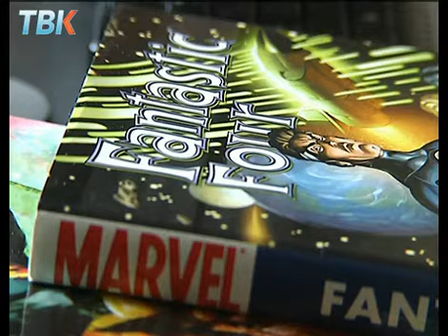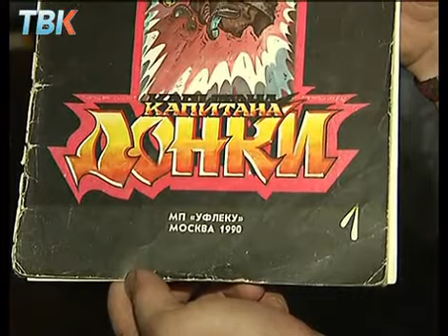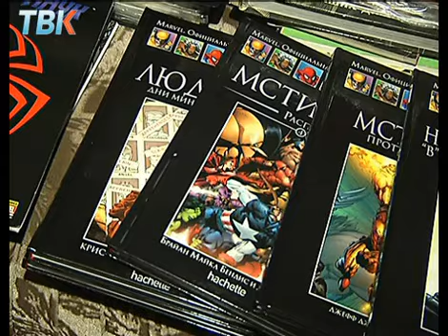День комиксов отметили в Липецке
Многие привыкли считать, что комикс — это чтиво для детей. Но есть люди, которые даже во взрослом возрасте не перестают читать комиксы. Они считают комиксы отдельным видом искусства. Тем более, что в комиксном варианте есть и совершенно серьезные книги на социальные темы. О тех, кто не мыслит свою жизнь без комиксов наш следующий сюжет